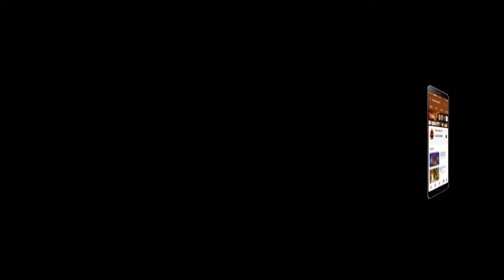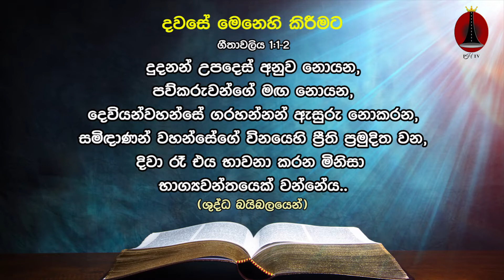නියම කළට ඵල දරන්නට | Davase Aruna 154 | Dawase Sithuwilla | Daily Word | Dawase Dewa Wachanaya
Rev. Jagath  Marasinghe - Methodist Church

Contact අමතන්න :
Dedunu දේදුනු : Mobile / WhatsApp (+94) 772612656
Ruvinda රුවින්ද : Mobile / WhatsApp (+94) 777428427
Rajintha රජින්ත : Mobile / WhatsApp (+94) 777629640